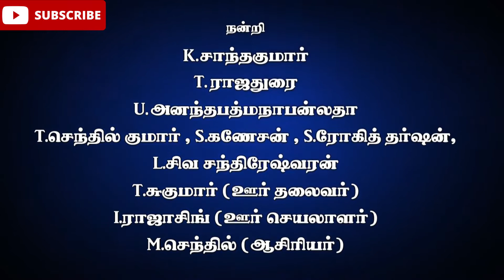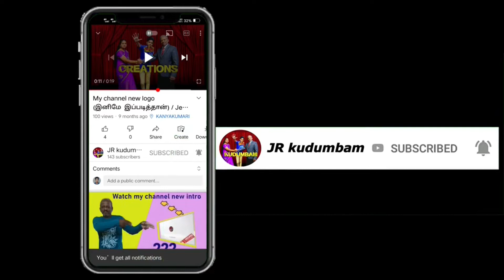Kanna Un Leela Vinodam (digital drama) Trailer/ lord krishna story/ Jegatheeswaralingam/ JR kudumbam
✔ Story Dialogue Direction: S.JEGATHEESWARALINGAM

✔ Video coverage- @geethamrecording3437

           Welcome to JR kudumbam youtube channel. This video is recorded on melakrishnanputhoor temple function (chitirai thiruvila).

            In this function, we provided a drama. The name is kanna un leela vinodam. This is not a normal village drama. This is digital drama. Which means all the bagrounds are displayed in big led screen.

This drama is about the lord krishna story. But not full story. There are few incidents like as krishna marriage, krishna meet jaambavaan, sisubalan death incident, draupathi's marriage event etc.

          Those who do not watch the drama. Don't worry. We are upload the full drama soon. . . . .

So keep support friends 🥰😍🤩

                     From time to time we provide you with a number of useful videos on our JR Family YouTube channel.

Song: Nanda Kishora
Artist: S. Janaki
Album: Udupi Srikrishna
sangeethamusics (on behalf of Sangeetha Music); The Royalty Network (Publishing), LatinAutorPerf, ASCAP, BMI - Broadcast Music Inc., and 1 music rights societies

Anandha Vazhvu Tharum · P. Susheela
Divine Collections Bhakti Maalai
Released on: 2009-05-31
Producer: N/a
Composer: Veeramani - Somu, Somu

Song: Gokulathu Kanna
Artist: Deva, S. P. Balasubrahmanyam, Deva, K. S. Chithra
Album: Gokulathil Seethai (Original Motion Picture Soundtrack)
SME, Divo Music (on behalf of Pyramid); UNIAO BRASILEIRA DE EDITORAS DE MUSICA - UBEM, LatinAutor - SonyATV, Sony Music Publishing, SOLAR Music Rights Management, CMRRA, and 7 music rights societies

© COPYRIGHTS OF THE TRACK BELONG TO THE OWNERS ©